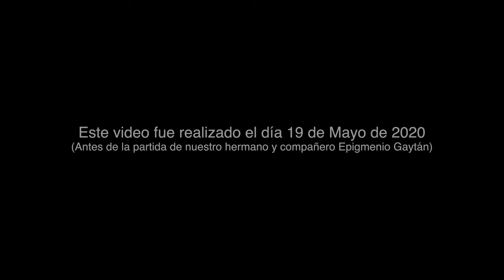Tuve Una Novia (En Vivo Desde El Rancho)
Todo un clásico de los #1 de Tierra Caliente “Tuve Una Novia” de las que no pueden faltar en nuestros eventos!
¡Y QUE SUENE BONITO MI BETO!
CONTRATACIONES

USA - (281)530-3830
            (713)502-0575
ESCUCHA LOS MAS NUEVO DE LOS # 1

SIGUENOS